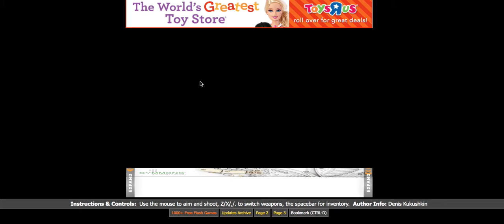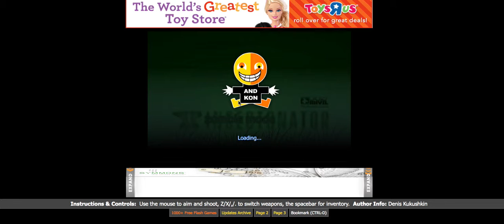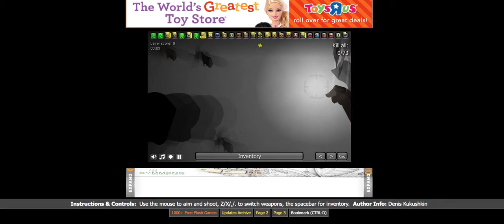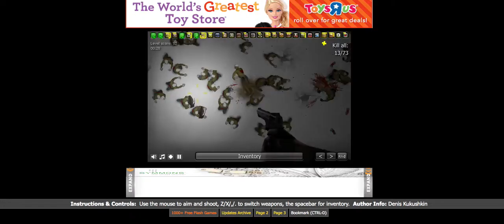isectonator zombie mode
remember pupu always have have a dog